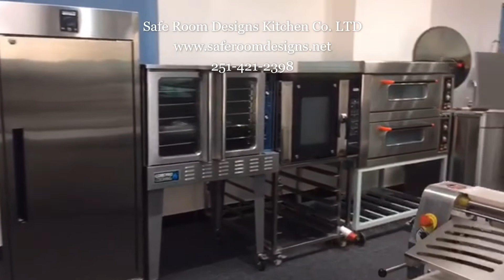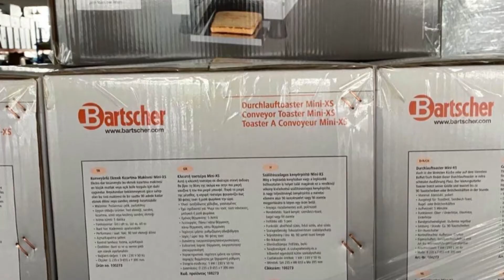Safe Room Designs Kitchen Equipment Factory Video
Kitchen and Restaurant Equipment Factory. We can Customize any Kitchen Equipment for a Restaurant, Bar, or Ghost Kitchen.